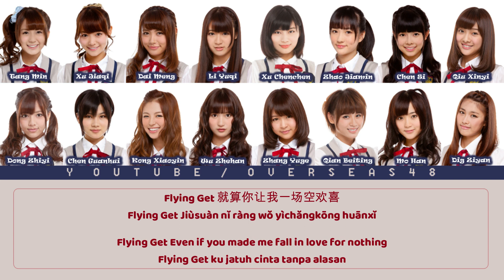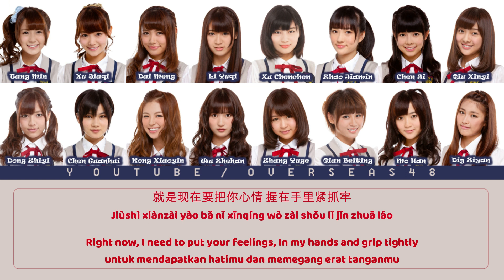SNH48 - Flying Get (飞翔入手) | Color Coded Lyrics CHN/ENG/IDN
Member : Chen GuanHui, Chen Si, Dai Meng, Ding ZiYan, Dong ZhiYi, Kong XiaoYin, Li YuQi, Mo Han, Qian BeiTing, Qiu XinYi, Tang Min, Wu ZheHan, Xu ChenChen, Xu JiaQi, Zhang YuGe, Zhao JiaMin

Detail
Judul: Flying Get (飞翔入手)
Setlist: -
EP: SNH48 2nd Single - First Track "Flying Get (飞翔入手)"
First Perform: 2013
Lyrics : Akimoto Yasushi (秋元康)
Chinese Lyrics: STAR48
Composer: Sumida Shinya
Arranger: Ikuta Machine

Note : Indonesian lyrics saya buat agar lebih mudah dipahami dan dinyanyikan, semoga lebih mudah diingat ya. Engsub from Stage48.

© STAR48 Shanghai Siba Culture Media Group Co. Ltd.

Sister Group: SNH48 GNZ48 CKG48 CGT48
AKB48 Group: AKB48 JKT48 BNK48 MNL48 AKB48TeamSH AKB48TeamTP CGM48
Dukung kami yuk!